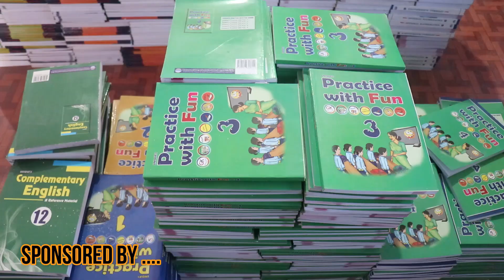संसदमा रबि लामिछाने र रामहरी खतिवडा बीच यसकारण भएको थियो लफडा,सभामुखले यस्तो भनिन । Rabi Vs Ramhari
संसदमा रबि लामिछाने र रामहरी खतिवडा बीच यसकारण भएको थियो लफडा,सभामुखले यस्तो भनिन ।